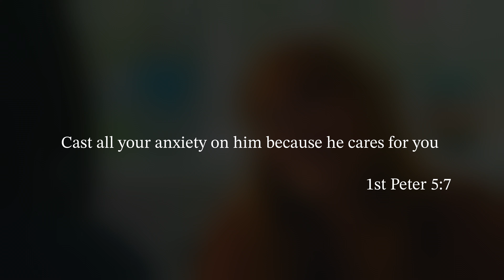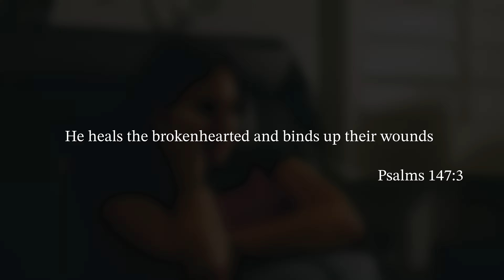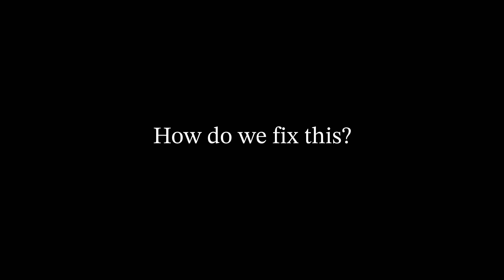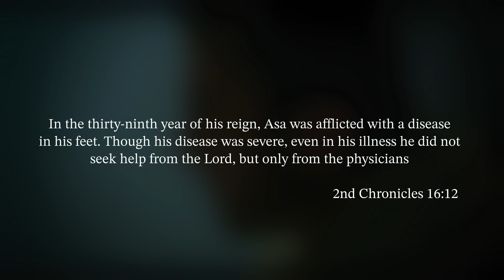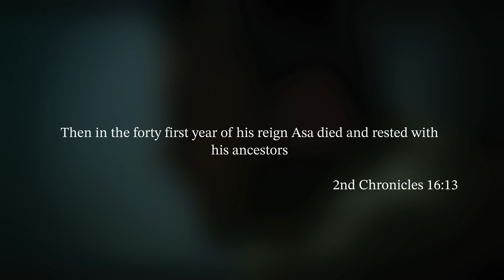Healing from Childhood Trauma as a Christian | EP.11 THE GOD GUIDED PODCAST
God heals the brokenhearted and binds their wounds. As believers in Christ, how do we move past the childhood trauma that many of us suffer from? Does God promise security and healing from that too?